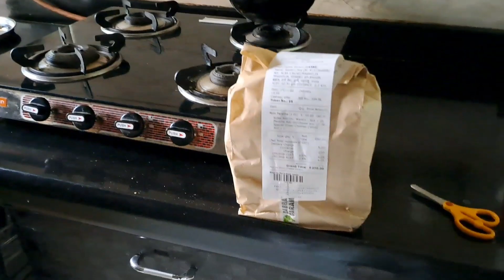আজ আমাদের বাড়িতে প্রথম বার লোটে মাছ হোলো। কি কান্ড হোলো?এটাকে আমাদের এখানে বম্বিল/বোম্বে ডাক বলে।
আমি এই মাছটা আগে কখনো খাইনি। কি বানাতে গিয়ে কি বানিয়ে ফেললাম।। পুরোই ঘেঁটে গেলো।।

Hello বন্ধুরা আমি সাবর্ণী, তোমাদের সবাইকে আমার চ্যানেল এ সাগতম।। আমি আশা করি আপনাদের আমার vlog's গুলো দেখতে ভালোই লাগে।। আর লাইক, কমেন্ট দিয়ে আমার মনোবল বাড়াবেন।।আপনাদেরকে অশেষ ধন্যবাদ।।